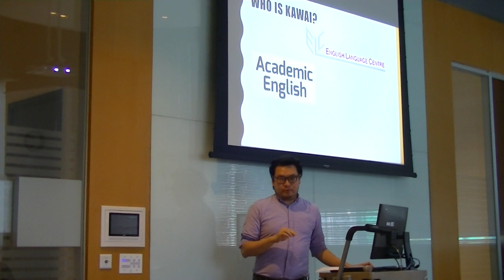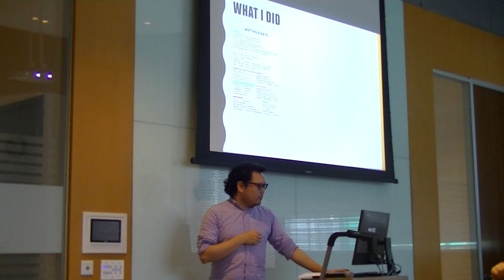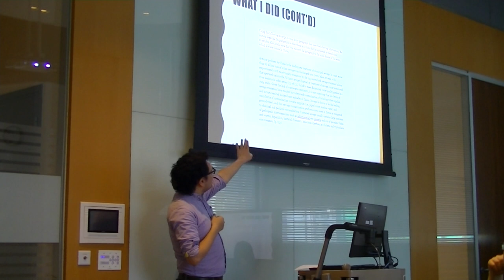Kawai WONG (PolyU): EAP Teachers' Professional Growth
Recorded at the colloquium on “Inquiry into expertise in EAP teaching: EAP teachers' professional growth”

26 January 2018 (Saturday)
10 am - 1 pm
The University of Hong Kong, Centennial Campus,  LG/F Central Podium, CPD-LG.61 and CPD-LG.62